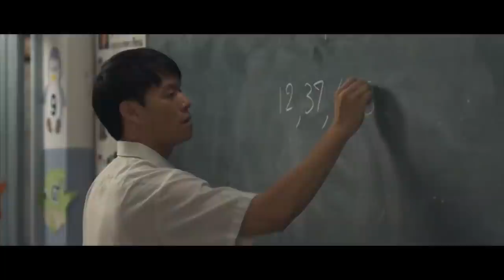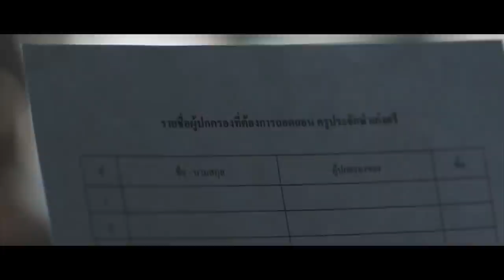You and Me Could Be Forever | Inspirational Short Films About Disease Awareness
The first video tells the emotional story of a teacher who takes his mother, who suffers from Alzheimer’s, to school every day with him so he can look after her. His decision to bring his ailing mom to school provokes some curious looks from his students–and causes parents to worry that their children are becoming distracted by her presence. One dad even becomes so concerned that he considers transferring his child to a different school.

As parents increasingly begin to grumble and gossip about the situation, the principal decides to have a talk with the teacher to let him know he’s willing to help him find a caretaker for his mother during school hours. While their conversation unfolds, his mother wanders out of the classroom and becomes lost, leading to a tense search aided by the students...

In the last video  ​tells of an elderly couple, where the wife is suffering from Alzheimer’s and does not even recognize his husband anymore.

The loving husband patiently looks after to her. He also reminds her everything about her including her favorite color and favorite food.